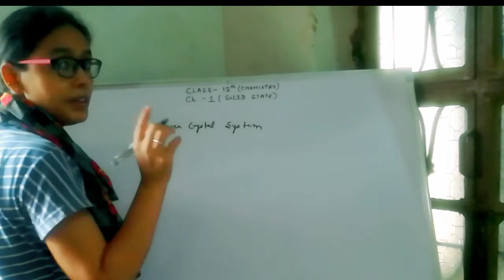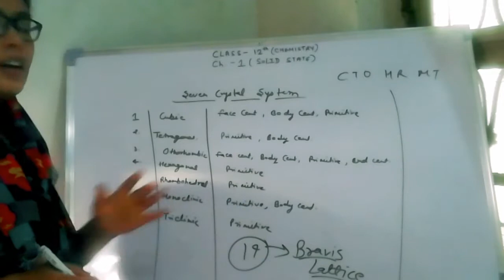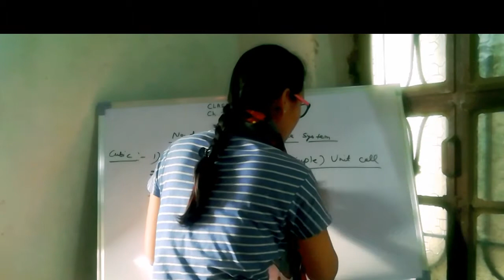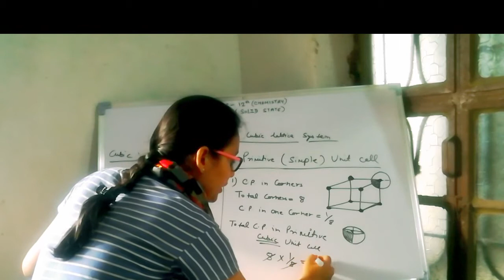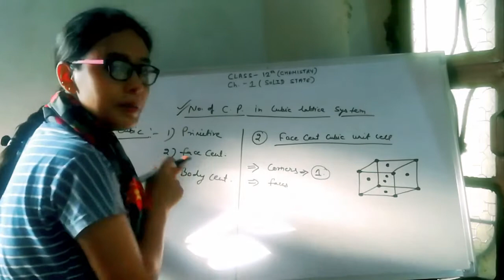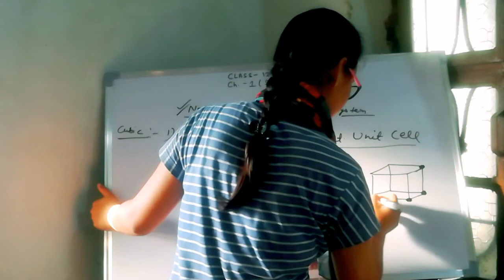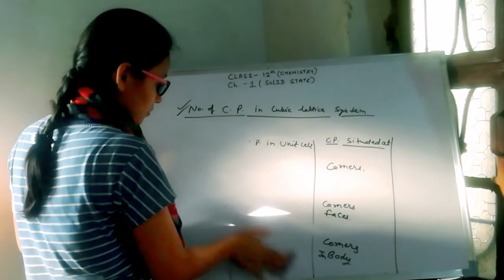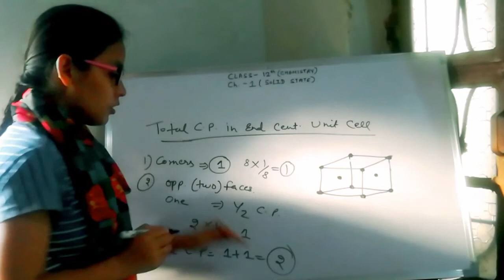SOLID STATE -6 | CHEMISTRY | CLASS 12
BRAVAIS LATTICE, CALCULATING CONSTITUENT PARTICLE IN CUBIC LATTICE SYSTEM | PRIYA SHARMA